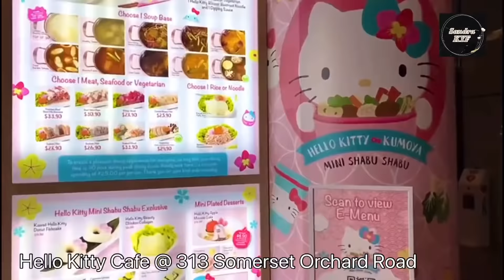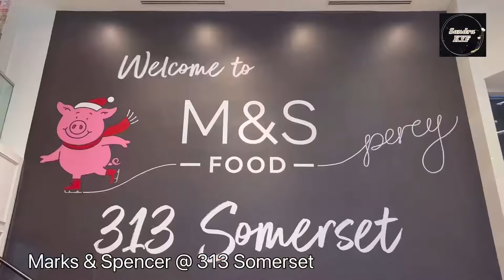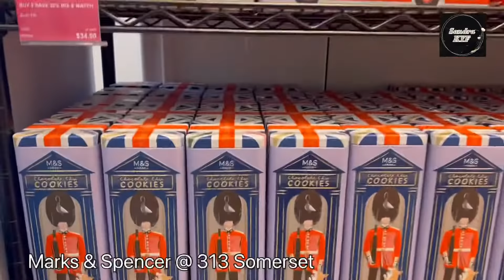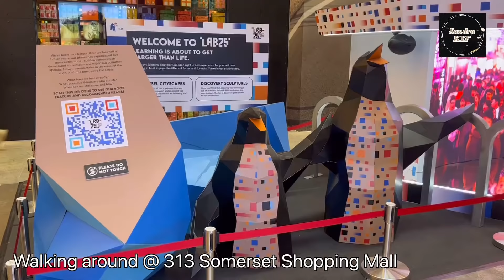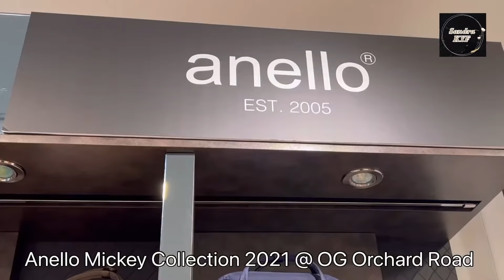SG 🇸🇬Orchard Road Christmas 🎄☃️|Hello Kitty Mini Shabu Shabu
SG 🇸🇬Orchard Road Christmas 🎄☃️| Hello Kitty Mini ShabuShabu|Vlogmas-

🌟Welcome to SandraKYF Channel🌟
📍Turn on the little bell 🔔for notification and be the first one to watch [SandraKYF] video.
📍Will share my Cooking
📍Will share my Vlog, Singapore Tourist Attractions, Singapore Food and etc

If you liked this clip check out the rest of SandraKYF ‘s Channels